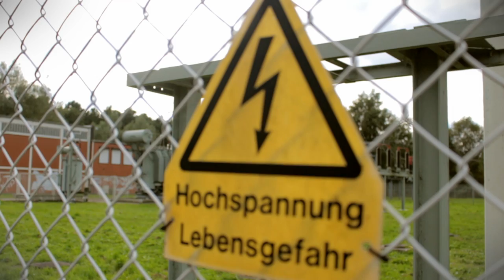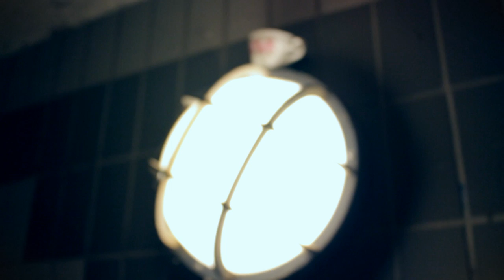Frittenbude - Porzellan (Fanmade)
Fanmade Video für den Song "Porzellan" von Frittenbude.
Veröffentlicht bei Audiolith Records

Regie, Idee, Schnitt:
Manuel L

Kamera:
Alex Ruff, Manuel L

Gefilmt 2013 in Hamburg